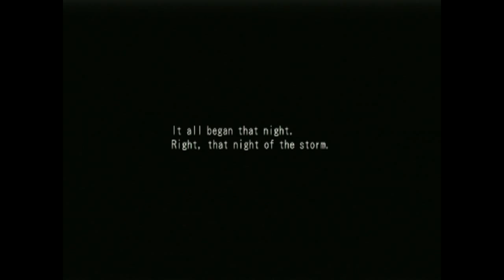Dark Cloud 2 with Trisky and BigB3ar - Part 1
Welcome to Dark Cloud 2! Where wrenches are sexual.
The ending theme is Liquid by Kontinuum.